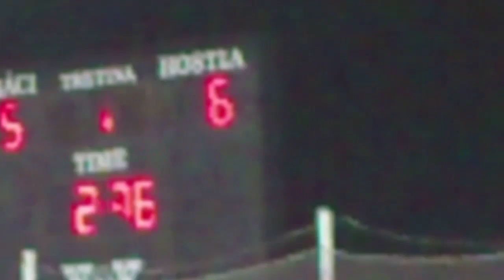HK Sabinov - HK Slovan Gelnica predlzenie gol Sčurka 5:6pp